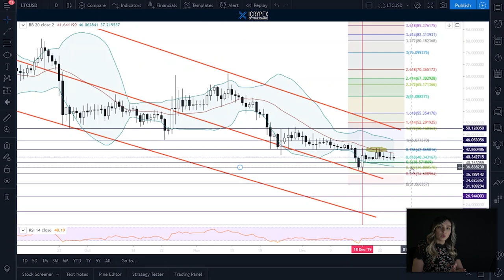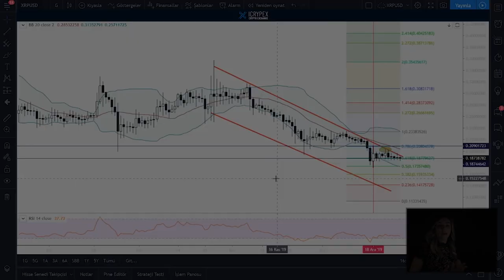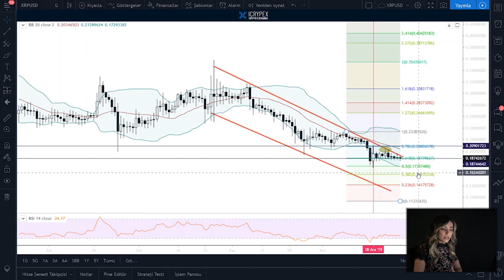Bitcoinde 2020 Beklentileri - Beklenen Yükseliş Gelecek Mi? - 28.12.2019 Kripto Para Teknik Analizi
Geride bıraktığımız haftada bitcoinin seviyeleri ne oldu?

Yeni yılda yükseliş trendi mi geliyor?

Helin Çelik Bitcoin, Ethereum, Litecoin ve Ripple’ın son durumunu değerlendiriyor.